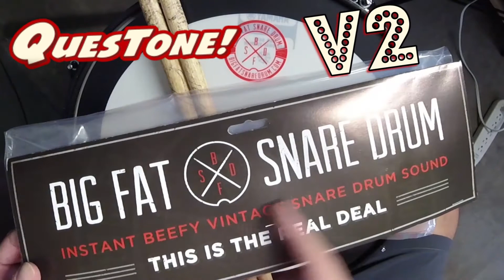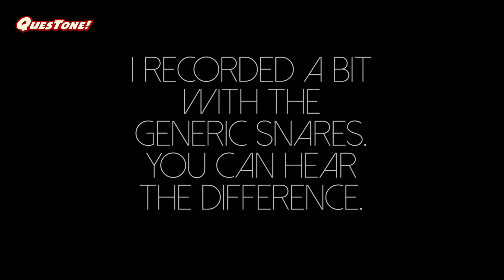Big Fat Snare Drum With PrueSound (20) Brass Snares plus Generic Snare Samples.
In this video I take a second crack at the Big Fat Snare Drum diffusion system with a little better quality.  And since I changed the batter and snare side heads from the last video, I decided to upgrade the snares as well.  Originally I wanted to get PRUESOUND BLASTERS but this 13" Brass Custom Kit came with everything and I got a great deal for $17 (including shipping)!

I'll show you my upgrade for the quick change pin I did after seeing what can happen once installed.  Connection points where cotter pins meet the strap inserts is a weak point.  The rounded ends of the cotter pins eventually fail to keep the snare in place by slipping through the slot of the snare plate. That loss of tension can alter the sound of the durn especially when you are playing.  Glenn Fricker from FEARLESS GEAR REVIEWS mentions this in his video.  I guess it has happened several times while tracking and we all know how that is the worst time for anything like that to happen.  as he goes deeper into it.

I had these threaded bits from a different project and they worked perfectly to replace the cotter pins.  It should be possible to still access the "quick change" feature that Puresound snares are designed around.   They may be able to thread out of position by adding a little notch at the ends?   Will have to try that next time I change the snares on this drum.

I also include in this video both Generic and Puresound snare clips with and with out the Big Fat Snare Drum so you can judge the difference in tone.  Which one do you prefer?  Generic or Puresound?  Big Fat Snare Drum or not?